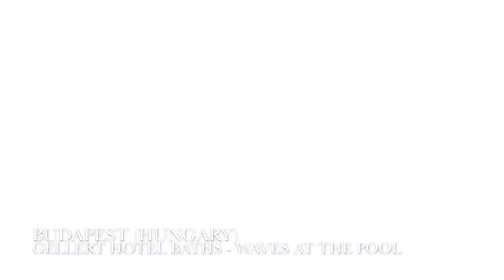Hungary Budapest - Gellert Hotel Thermal SPA. Outdoor waves swimming pool.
This video is about Hungary Budapest - Gellert Hotel